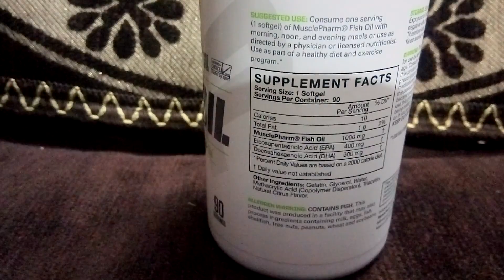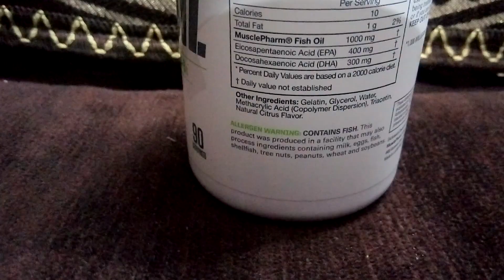Muscle Pharm Fish Oil Supplement Review